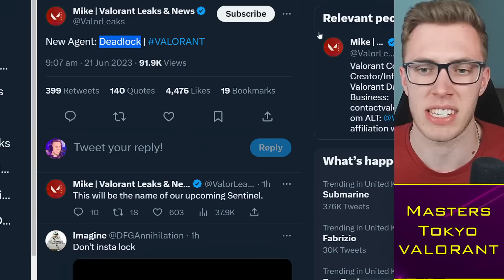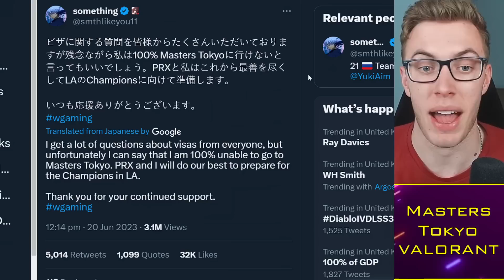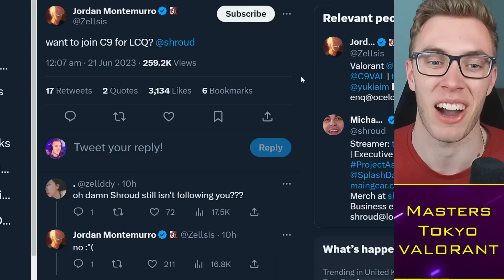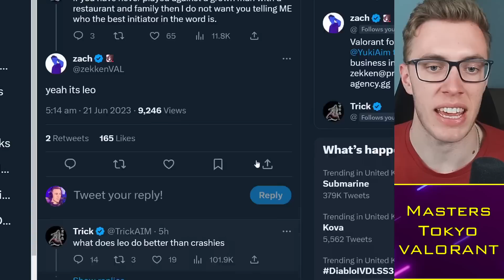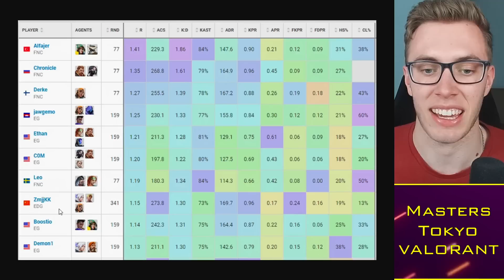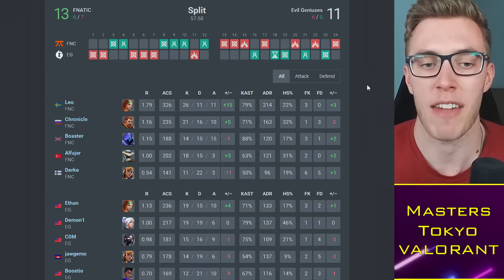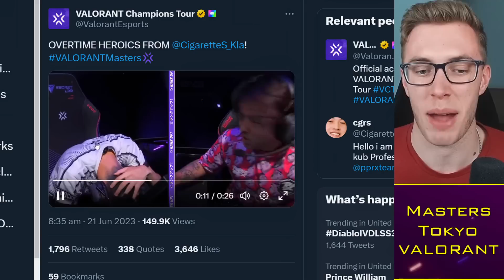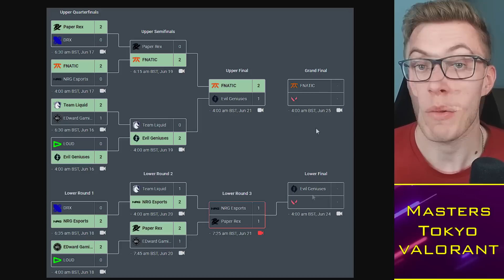s0m ROASTED as NRG CHOKE vs Paper Rex, Fnatic Beat EG 😱 VCT News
Timestamps:
0:00 Alright guys
0:30 VCT Updates
6:00 Fnatic vs EG
9:00 NRG vs PRX